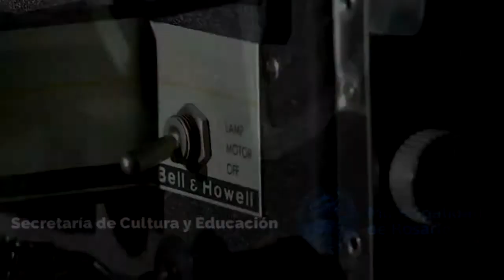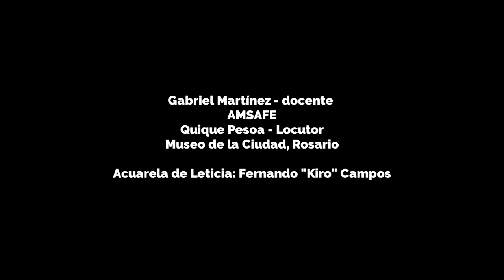#06. Escuela Serena: comentarios y testimonios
"Escuela Serena" es un documental inspirado en la extraordinaria renovación pedagógica de las hermanas Olga y Leticia Cossettini y hace un recorrido profundo sobre la vida y obra de las hermanas. Recopila pensamientos y reflexiones en boca de destacadas personalidades de la cultura y la educación a nivel local, nacional e internacional.

Agradecimiento a Quique Pesoa - locución en off a lo largo del capítulo.

Realizado por el Área Cultural del Centro Municipal de Distrito Norte "Villa Hortensia".